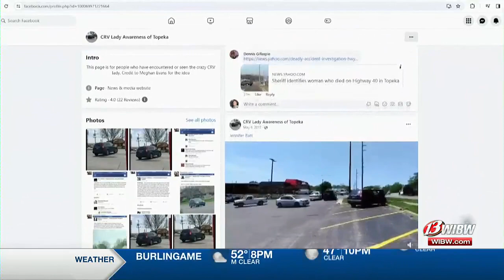“CRV Lady” death sparks mental heath concerns